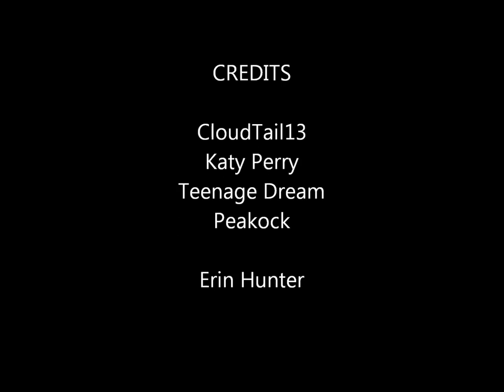SquirrelFlight Teenage Dream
OK i know not all of the pictures are "true" but i'm new at this!!